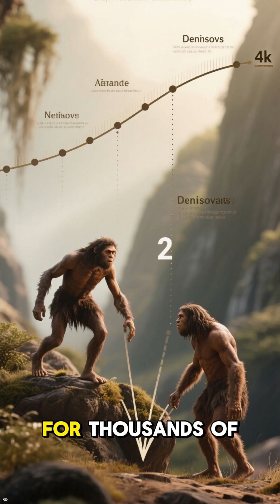Denisovans: The Lost Humans Hidden in Our DNA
They disappeared tens of thousands of years ago… yet they live on inside us.
The Denisovans were a mysterious branch of ancient humans — close relatives of the Neanderthals — who left behind almost no fossils, yet traces of their DNA still exist in millions of people today.

In this video, we uncover how scientists discovered the Denisovans from a single bone fragment, what their genes reveal about ancient migrations, and how their legacy continues to shape modern human traits, from immunity to life in high altitudes.

🧠 You’ll learn:

How Denisovans were discovered in a Siberian cave

The genetic clues hidden in our DNA

What makes Denisovans different from Neanderthals

How they may have influenced modern humans